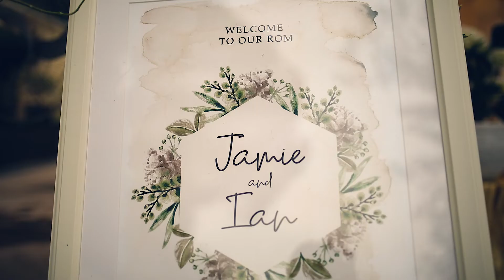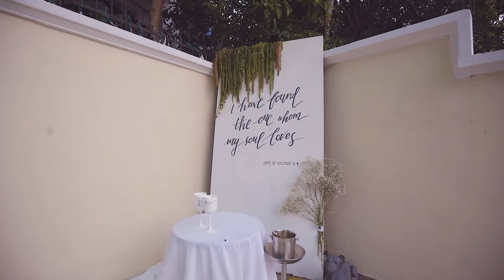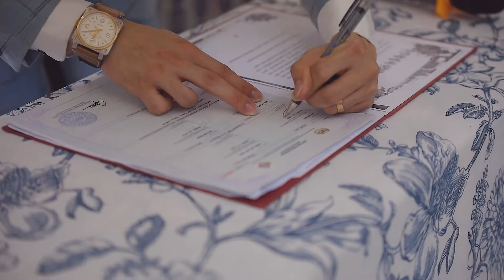Ian & Jamie Wedding Cinematic Film at Kuala Lumpur(Shot with Canon 5Dmark IV)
Body:Canon 5DmarkIV
Stabiliser:Zhiyun Crane 2
Flat profile:Canon C-log
lens:-
Canon 16-35 F/4L
Sigma 35mm F/1.4A
Tamron 45mm F/1.8
Canon 50mm F/1.8 STM
Canon 100mm F/2.8L macro
Tamron 70-200 F/2.8VC USD